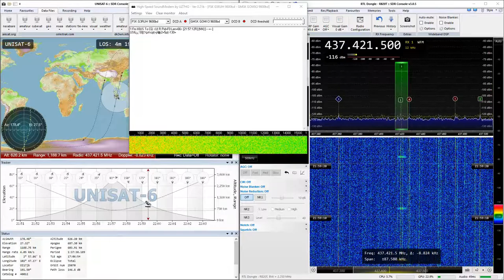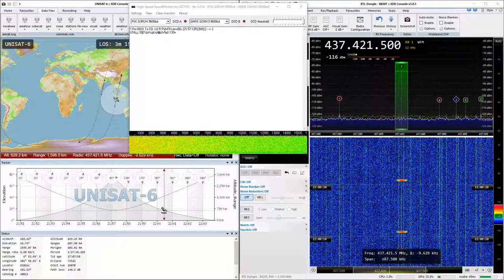2019-02-16: UNISAT-6: FSK9k6 (FM) @ 437.4215 MHz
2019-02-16: FSK9k6 (FM) signal from UNISAT-6 satellite at 437.4215 MHz with RTL SDR